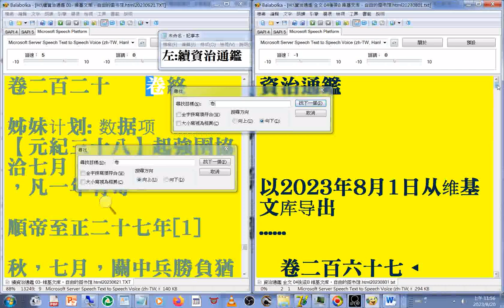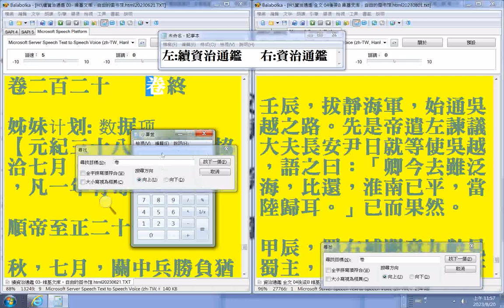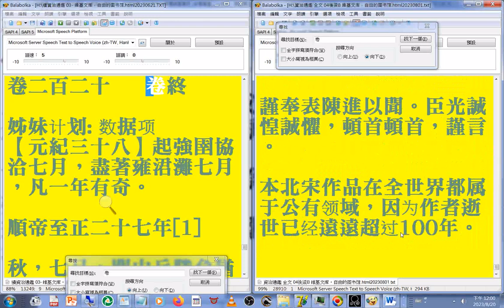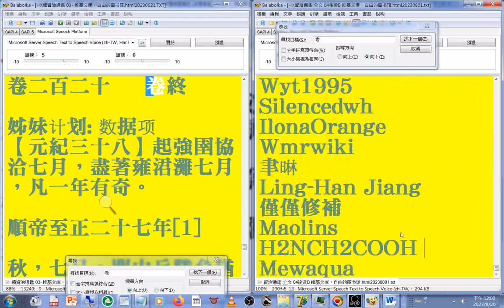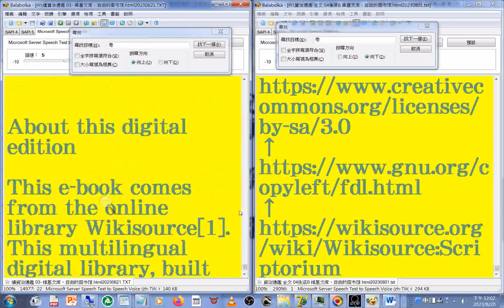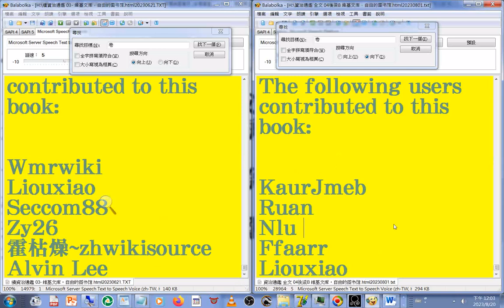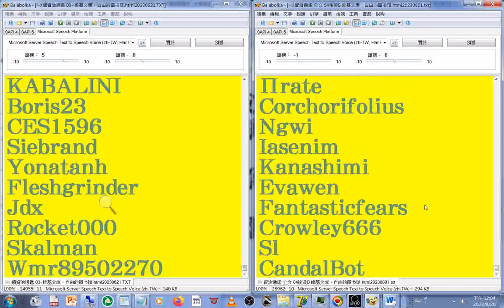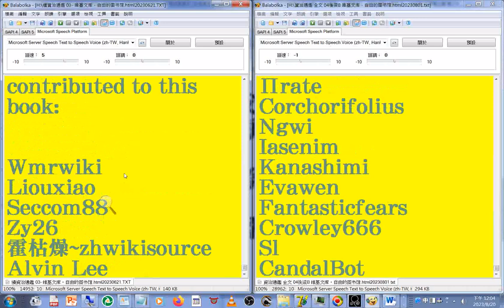資治通鑑 作者司馬光的親自說明文(上起戰國，下終五代，凡一千三百六十二年，修成二百九十四卷。又略舉事目，年經國緯，以備檢尋，為目錄三十卷。又參考群書，評其同異，俾歸一塗，為《考異》三十卷。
合三百五十四卷)續資治通鑑 下載網址 免費 貢獻者 名錄